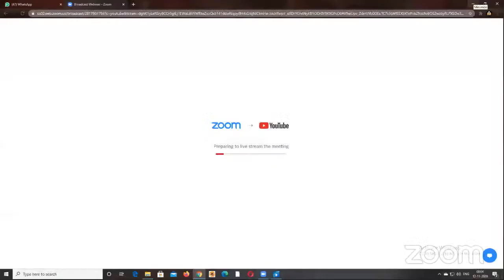DAY 2 (12.11.2020) DDSY || YOU ARE THE PLACEBO || by || Smt. GEETHA GIREESH || MALAYALAM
YOU ARE THE PLACEBO വിശ്വാസത്തിൻറെ അപാര ശക്തി! BY Smt. GEETHA GIRISH